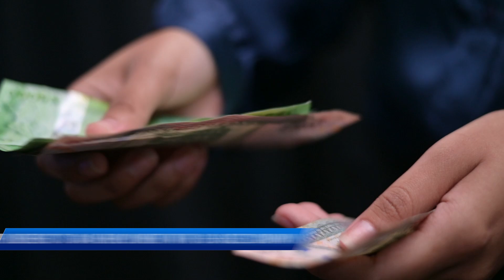Hundreds of Lindeners to gain employment with US Based company